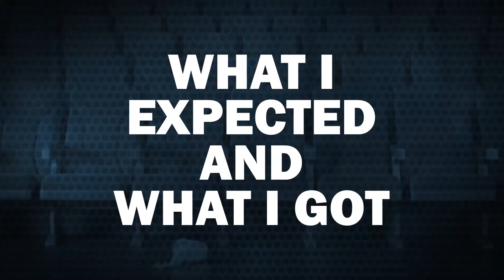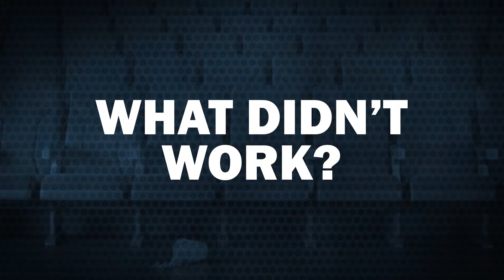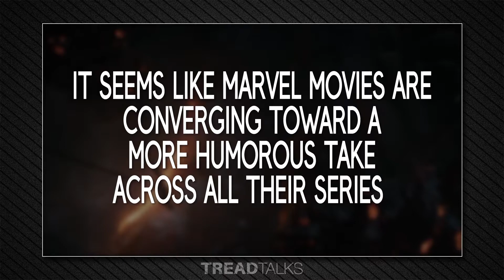Thor: Ragnarok - Movie Review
Can Thor 3 break the streak of middling Thor movies? Here's my review of Thor: Ragnarok!